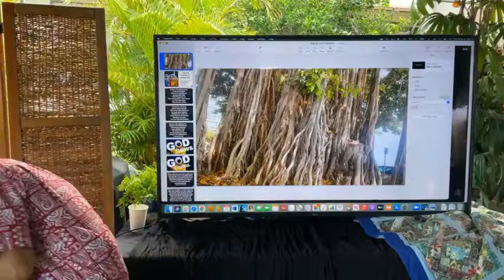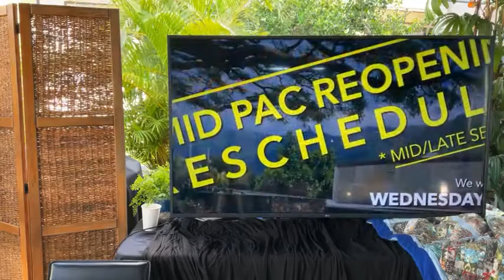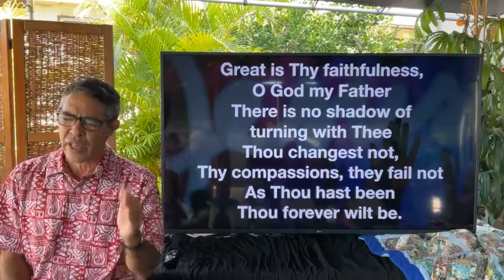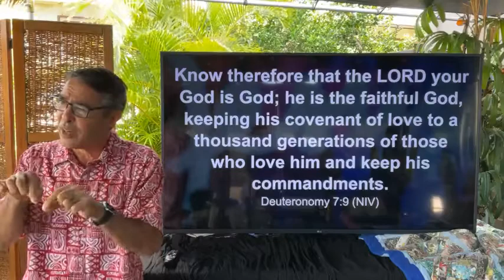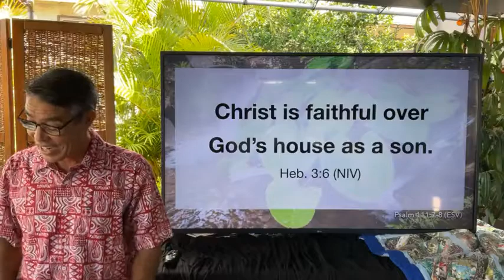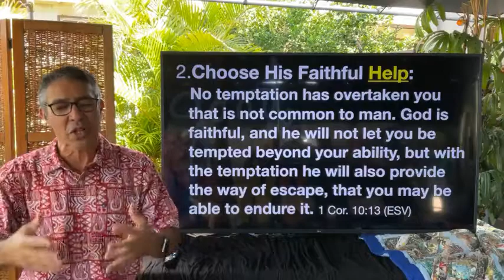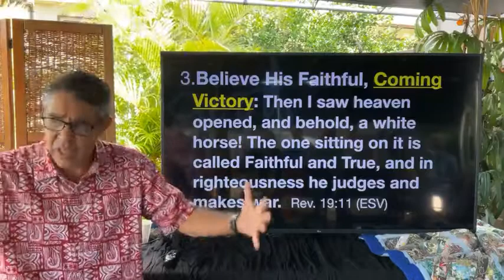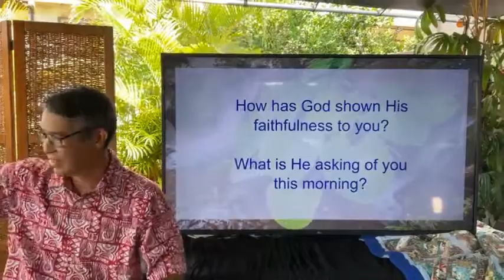SUNDAY AUGUST 22 | THE GOOD NEWS | God is Faithful | Kuulei Nohara Testimony, Rod Shimabukuro